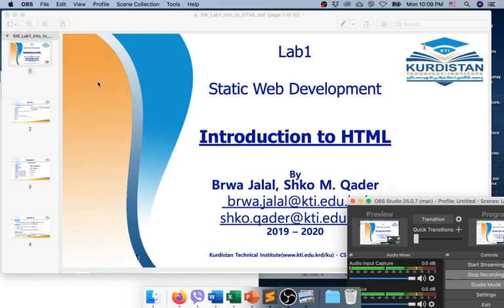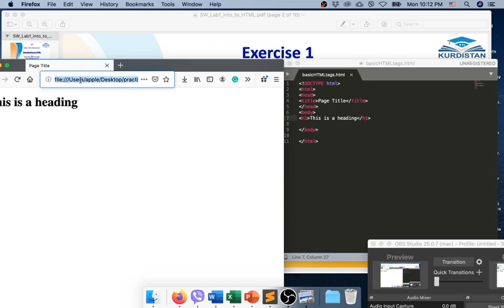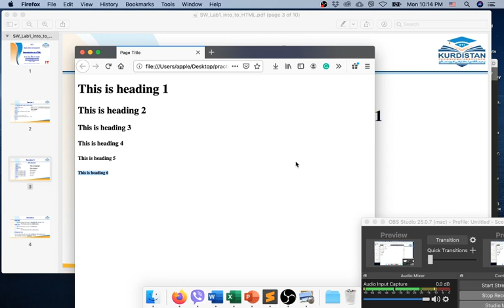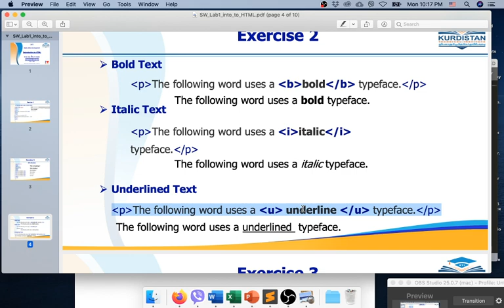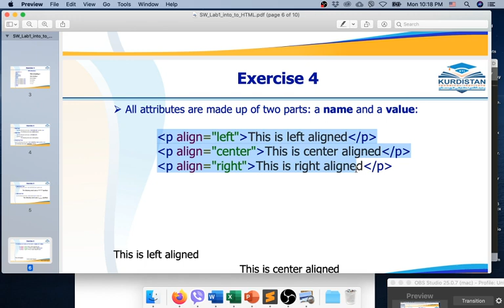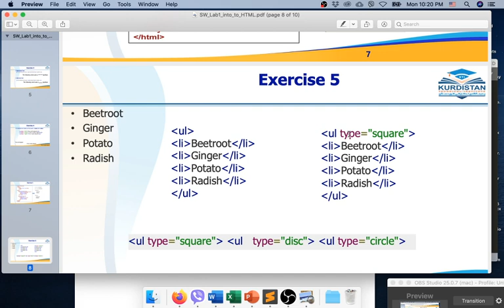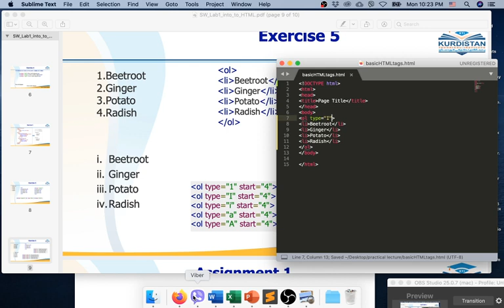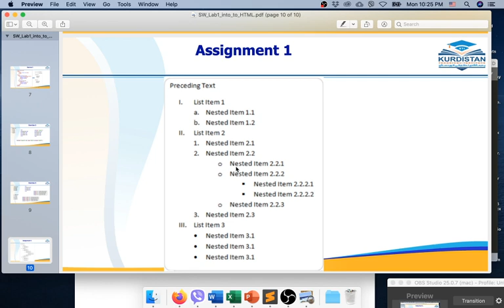Lecture 2, Practical